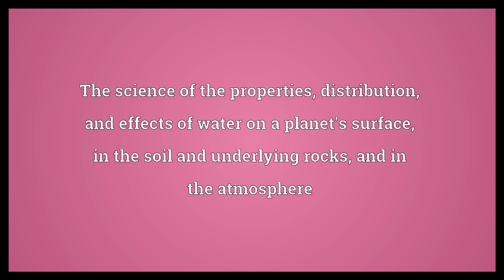Hydrology Meaning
Video shows what hydrology means. The science of the properties, distribution, and effects of water on a planet's surface, in the soil and underlying rocks, and in the atmosphere.  Hydrology Meaning. How to pronounce, definition audio dictionary. How to say hydrology. Powered by MaryTTS, Wiktionary